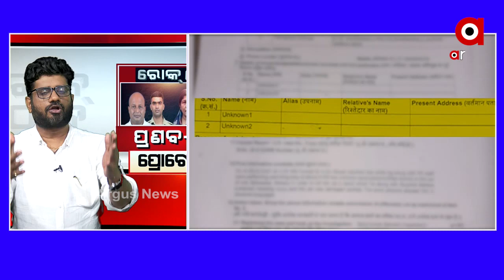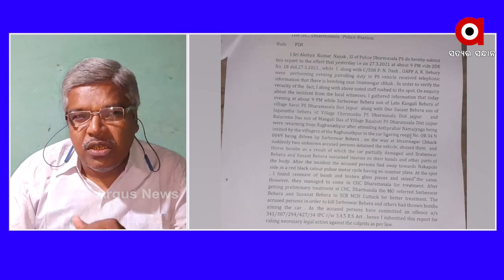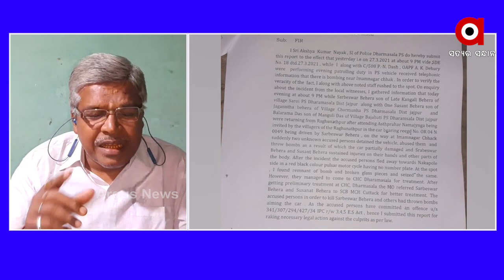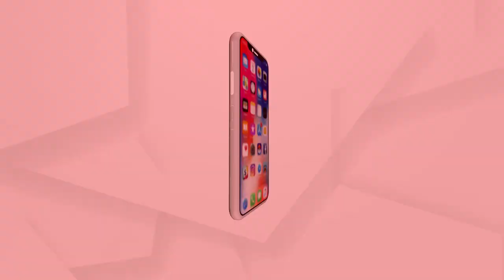ROKTHOK :ପ୍ରଣବ-PR-ପ୍ରୋଟେକ୍ସନ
ରୋକଠୋକ: ପ୍ରଣବ-PR-ପ୍ରୋଟେକ୍ସନ
ରୋକଠୋକ : ପ୍ରଣବ-PR-ପ୍ରୋଟେକ୍ସନ…